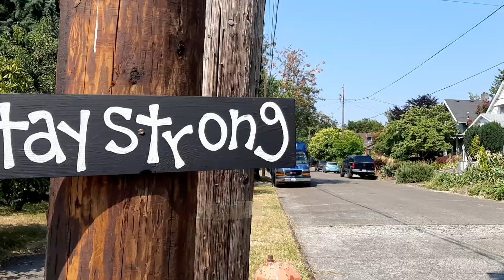urban foraging free food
picking plums . berries. apples. pears. and peaches while walking the dog around the neighborhood.  what a privilege is is to knowingly waste food while people are starving.